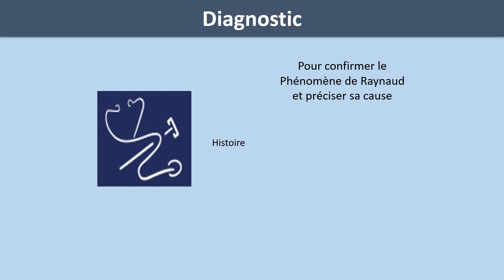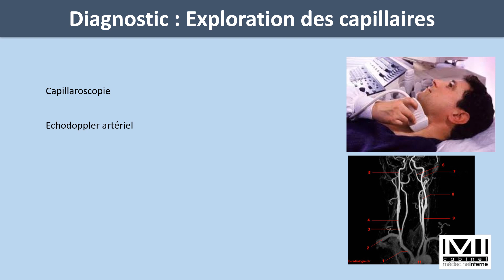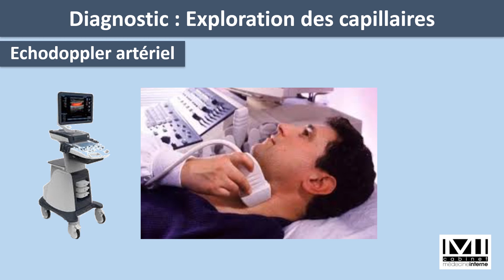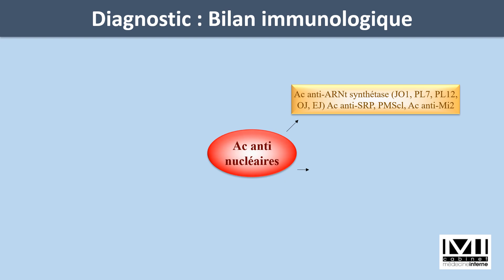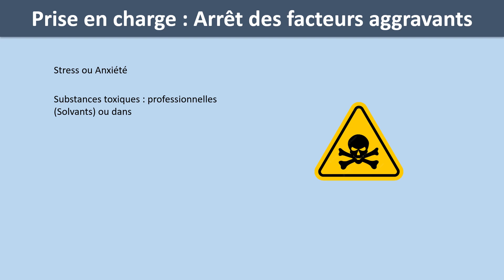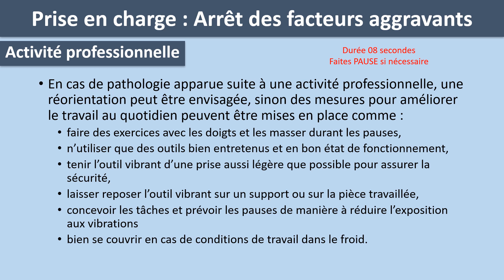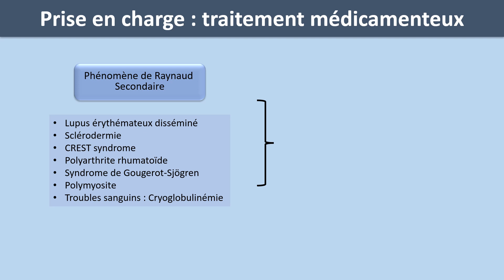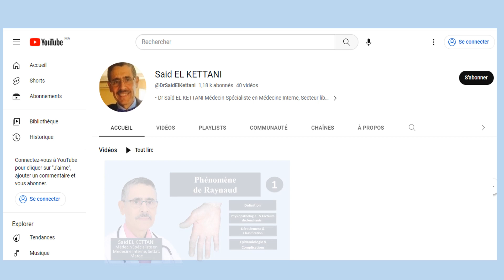Diagnostic et Prise en charge du phénomène de Raynaud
Dans cette deuxième vidéo sur le phénomène de Raynaud nous allons parler de son Diagnostic et de sa Prise en charge